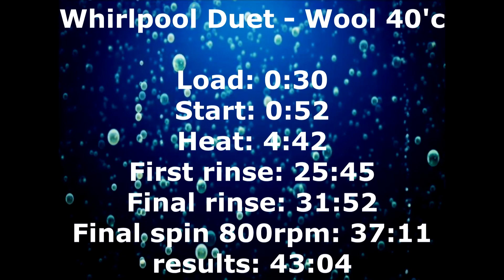Wool program - Whirlpool Duet.